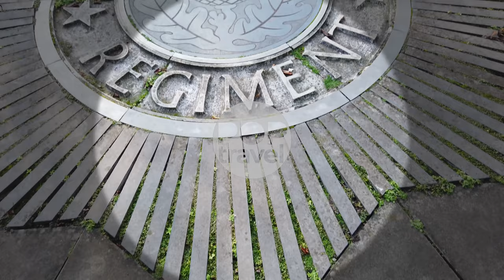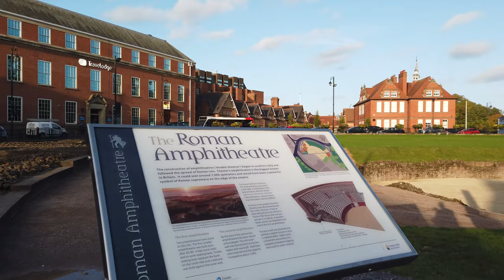Walking Tour of CHESTER 4K 🇬🇧 (60fps UHD)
Walking Tour of Chester, in England, UK. Is a walled cathedral city in Cheshire, on the River Dee, close to the border with Wales.

★ Tour:

There are largely complete city walls in Chester, the largest Roman Amphitheatre in Britain as well as a 1000 year old Cathedral. That's where we start - at the Chester Cathedral where we also a look inside.

After seeing the cathedral we enter the busy Northgate Street which marks the main pedestrian and shopping area of Chester. We find a way on top of the city walls and walk on these old walls until we spot the Eastgate Clock. This clock is another main sight of Chester so we exit the walls and continue our tour in the city center.

We head towards the Roman Amphitheatre close to the old town and then get back to the centre via St John St.

After seeing much of the centre we have a look outside of the city walls west of the old town and quickly return.

Now we've seen most spots so we stroll around a bit more while heading north towards the train station. On our way we pass through the Grosvenor Shopping Centre and also see a bit of the water canal.

At last we are on Brooke St on our way to Chester Station, where we end this walking tour.

★ Timeline:

0:00 Chester Cathedral
8:00 Northgate Street
11:00 City Walls
17:30 Eastgate Clock
19:00 City Center to Roman Amphitheatre
23:30 Chester Roman Amphitheatre
27:30 St John Street
29:00 Eastgate Street / Watergate St
34:00 West of the Old Town
38:00 Back into the Old Town
41:00 Pepper Street / Grosvenor Shopping Centre
44:00 Eastgate Street
45:00 Frodsham Street
47:30 Along the Canal
48:30 Walking Towards the Railway Station
50:00 Brooke Street
55:00 Chester Station